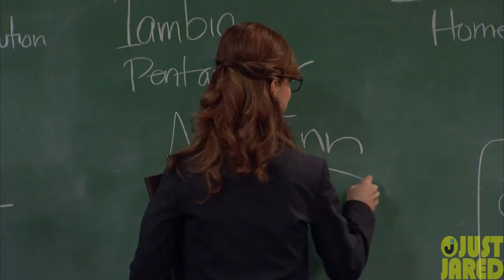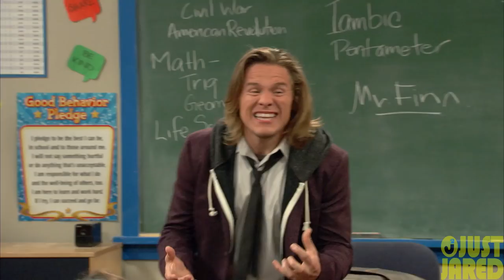School of Rock - Exclusive Clip From the Premiere!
School of Rock follows a group of rule-abiding students -- Zack (Lance Lim), Lawrence (Aidan Miner), Freddy (Ricardo Hurtado), Summer (Jade Pettyjohn) and Tomika (Breanna Yde) -- who learn to take risks and reach new heights thanks to substitute teacher Dewey Finn (Tony Cavalero), a down-on-his-luck musician who uses the language of rock ‘n’ roll to inspire his class to form a secret band. Throughout the school year, these middle-school classmates find themselves navigating relationships, discovering their unknown talents and learning lessons on loyalty and friendships.

School of Rock premieres on Saturday, March 12 at 9:30p.m. on Nickelodeon.